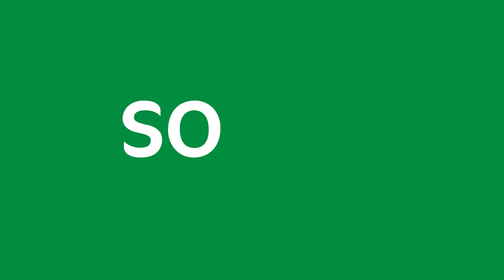“Абу-Сахий”да тиланчилик қилиб, кечаси кўчада ётиб юрган қария уйига қайтарилди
Ижтимоий тармоқларда пойтахтимиздаги “Абу-Сахий” бозори атрофида уйсиз қолган кекса ёшдаги онахон кўчада ётиб кун кечираётгани ҳақида видеохабар тарқалди. Ўзбекистон Хотин-қизлар қўмитаси Матбуот хизмати раҳбари бу аёлнинг тақдири билан қизиқди.

Маълум бўлишича, ўзини аввалига Фарғона вилоятидан, исми-шарифини Шамсиева Клара Тажибаевна деб таништирган, Фарғонада қариндошлари, каттагина участкаси бор эканлигини айтган бу аёл аслида Тошкент вилоятининг Паркент туманилик Тожибоева Махмуда Тошканбоевна экан.

Тожибоева Махмуда Тошканбоевна 2019 йил 8 август куни ҳам Чилонзор тумани маъмурий судининг қарорига биноан Тошкент шаҳар ички ишлар бош бошқармасининг Реабилитация марказига жойлаштирилган, бу муддат тугагач эса, яна бозорларда тиланчилик қилиб, тунлари шу ерларда ётиб юрган...

М.Тожибоева дарҳол Ўзбекистон Хотин-қизлар қўмитасининг Зўрлик ишлатишдан жабр кўрган шахсларни реабилитация қилиш ва мослаштириш ҳамда ўз жонига қасд қилишнинг олдини олиш Республика маркази қошидаги Тошкент шаҳар реабилитация қилиш ва мослаштириш марказига жойлаштирилди. Бу ерда аёлга янги кийим-бош берилди, овқатлантирилди, психолог ва тиббиёт ходимлари унинг саломатлиги борасида иш олиб боришди.

Бир неча соат давом этган қидирув ишларидан сўнг аёлнинг яқинлари топилиб, уларга М.Тожибоеванинг турган жойи ҳақида маълум қилинди. Кечки соат 20 лар атрофида анчадан буён бозорларда ётиб юрган бу аёл қариндош-уруғлари бағрида Паркент туманига кузатиб қўйилди.